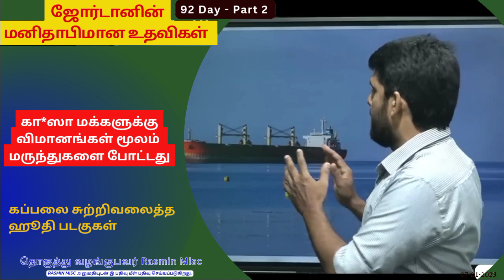கா*ஸாவுக்குள் விமானங்கள் மூலம் மருத்துவர்களை போட்ட ஜோர்டான் | கப்பலை சுற்றிவலைத்த ஹூதி கள்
மனிதாபிமான உதவிகளை வழங்கிய ஜோர்டான்